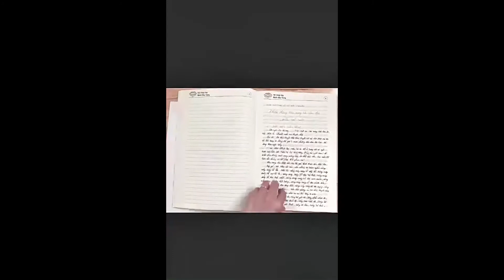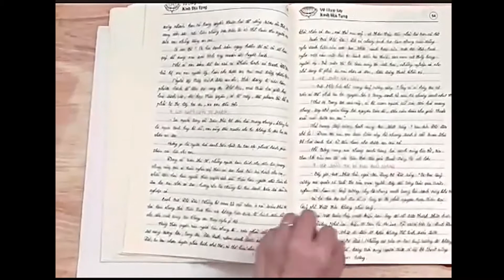Chép kinh Địa Tạng Bồ Tát Bổn Nguyện lần 1 | Quả Nguyện | Cộng Đồng Địa Tạng Bồ Tát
1. Ghi âm toàn bộ Kinh Địa Tạng Bổn Nguyện (file mp3)
2. Chọn 1 phẩm quay video (file mp4)
3. Trước mỗi phẩm ghi thêm “Tham gia Cộng Đồng Địa Tạng Bồ Tát”
4. Đồng ý cho kênh đăng video.